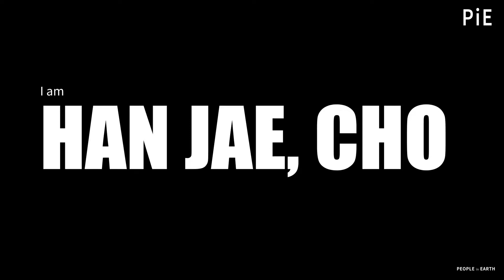[PEOPLE in EARTH -Han Jae, Cho] Korean businessman became successful restaurant chain owner in Tokyo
Mr. Cho has been living in Tokyo for 17 years and set up his restaurant business from the scratch 10 years ago. It wasn't easy to build up a new business in abroad, specially restaurant industry, but his passion for restaurant business and respect on team work help him out to grow up his business. With his strong entrepreneurship, he is looking for expanding his restaurant chain gradually in Japan as well as overseas near future.